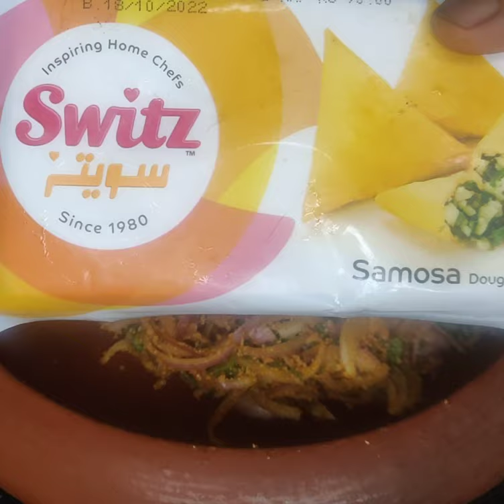Onion Samosa/ಈರುಳ್ಳಿ ಸಮೋಸ/Deepaz Little World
Onion Samosa recipe is shared herewith. The easiest way of preparing samosa by adding few masalas to the onion, using switz wrap and frying it.